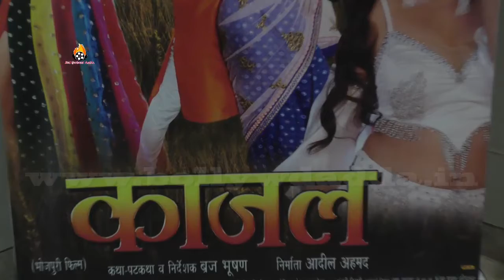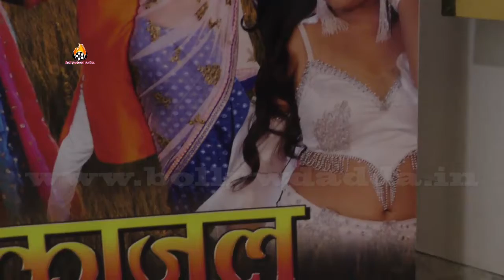भोजपुरी फिल्‍म 'काजल' के ट्रेलर में काजल यादव ने मचाया धमाल, किया अयाज खान को कटघरे में खड़ा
More Information Whatsapp No 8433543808भोजपुरी फिल्‍म 'काजल' के ट्रेलर में काजल यादव ने मचाया धमाल, किया अयाज खान को कटघरे में खड़ा